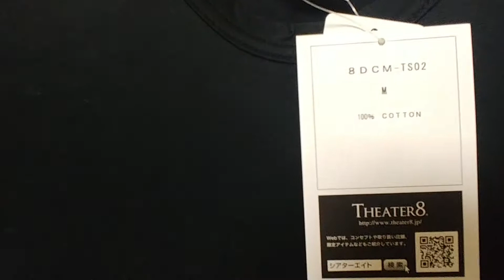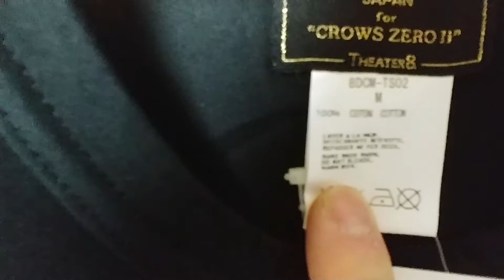漫画クローズ三十周年記念！クローズZEROⅡコラボレーションTshirt！mastermindJAPAN archive 2！坊屋春道全身マスターマインドコーディネート 77枚目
マスターマインドジャパンアーカイブ2にようこそ！
本日御紹介させていただきますのは伝説のコラボレーションmastermindJAPANそ映画クローズゼロのコラボレーションTシャツ２型目を御紹介させて頂きます！
クローズZEROは、小栗旬さん主演のめちゃくちゃ格好良い映画です！
その映画とのコラボレーションTシャツになります！
今年はクローズ三十周記念！
最高に格好良いTshirtです！
マスターマインドジャパン
マスターマインドワールド
ロアーガンズ
アベイシングエイプ
ベイプ
ネイバーフッド
ダブルタップス
アンダーカバー
ナンバーナイン
カウズ
ベアブリック
クロムハーツ
クローズ
mastermindJAPAN
mastermindWORLD
roarguns
A BATHING APE
NEIGHBORHOOD
w-taps
UNDERCOVER
NUMBER (N)INE
kaws
BEARBURICK
CHROME HEARTS
CROWS